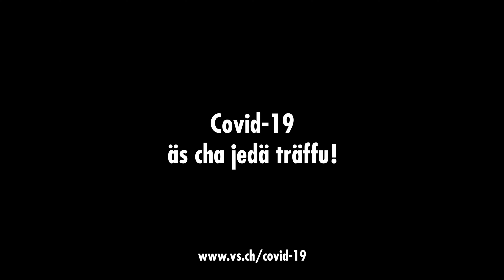Covid-19 - Deutsch (Langversion)